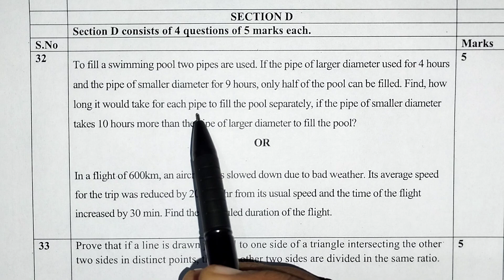To fill a swimming pool two pipes are used. If the pipe of larger diameter used for 4 hours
Subject- Mathematics (Standard),
To fill a swimming pool two pipes are used, If the pipe of larger diameter used for 4 hours and,the pipe of smaller diameter for 9 hours, only half of the pool can be filled., Find, how long it would,take for each pipe to fill the pool separately, if the pipe of smaller diameter takes 10 hours, more than the pipe of larger diameter to fill the pool?,